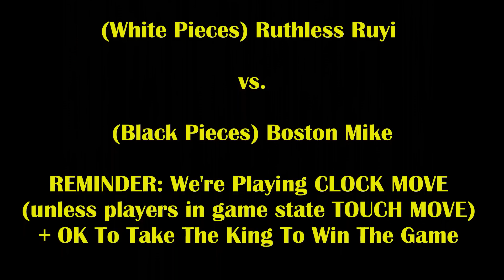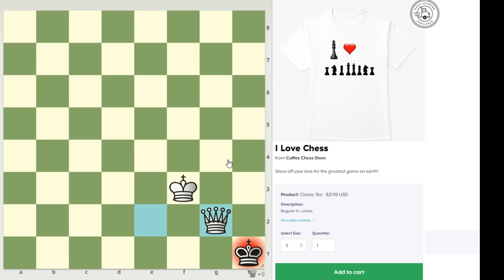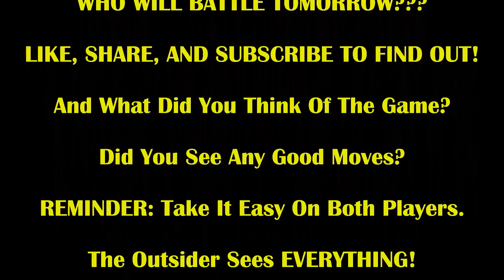9 Year Old Girl Hustles Trash Talker With Brutal Rook Sac! Ruthless Ruyi vs Boston Mike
What will this ruthless 9 year old girl have in store for Mike this game?